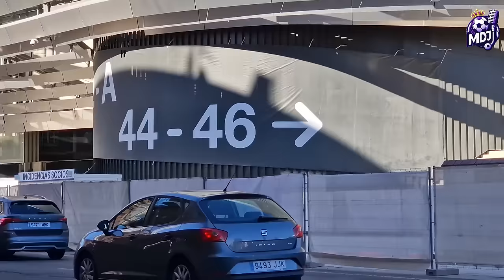TENEMOS QUE SER EL JUGADOR NÚMERO 12 ⚠️ OBRAS del SANTIAGO BERNABÉU (3 febrero 2024)